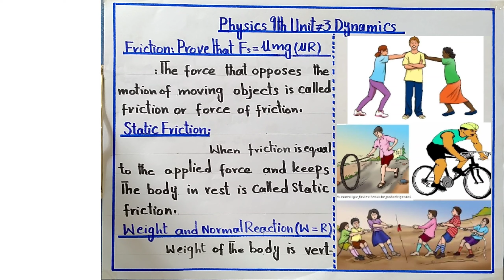Friction class 9 physics unit 3 | prove F=μmg unit 3 dynamics class 9 physics | sir Abbas#abbasmaths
Brilliant videos of education for 9th and 10th classes physics and maths.
Friction is a very important phenomenon of nature. This video briefly explains Friction and its aspects of 9th class Physics chapter 3.

Links

Also Numericals
Unit 10 physics 10th lectures 2